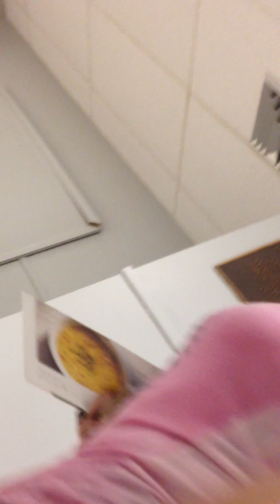Judge* FRED BERMAN places a hit on a natural mans life, causing damage and destruction.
I go by: Daniel-Chiotis - UCC1-308
May 30th, 2014 Broward County Court "Judge? Berman"
Courtroom 416 (Judge Robinson)
 Lies on court record that I am not present when clearly I am standing in the courtroom in Berman's presence while having dialog with Berman about the case against me, of which I do not understand. This is the second time I am before this Berman with a document requiring me to return on this from the last time I was in the Courtroom. He places a warrant for my arrest claiming I was not present in this courtroom at this time. I clearly stated "for the record and upon your oath of office that I go by the name Daniel Chiotis without prejudice and under full reservation of my rights"
 What followed was absolutely horrendous because I could not even visit my family for nearly six months while cops try to hunt me down for a case that was later disposed of because it was a malicious prosecution based on lies and selfishness and greed.

What gives a man this kind of power if one has done nothing destructive or injurious to anyone?